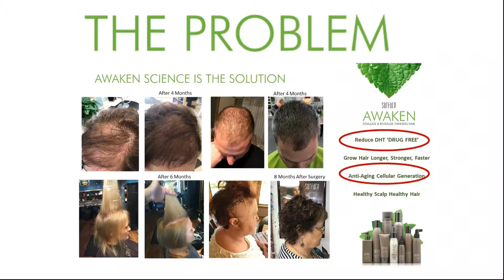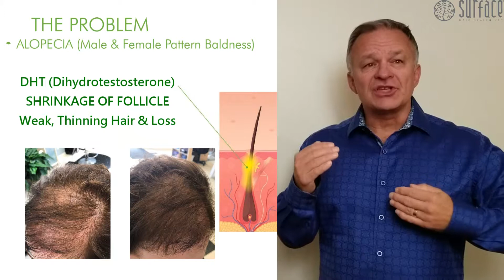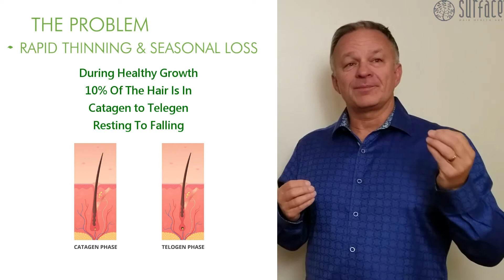Problem Hair Loss The Solution AWAKEN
Understand the Problem To Understand The Solution. DHT reduces the follicle's size and Cellular Generation Slows.
1. SLOW GROWTH - Cellular Generation Slows
2. ALOPECIA - Male and Female Pattern Baldness
3. RAPID THINNING & SEASONAL LOSS - Excessive amounts of hair transfers from Anagen growth cycle to Catagen / Telogen falling cycle